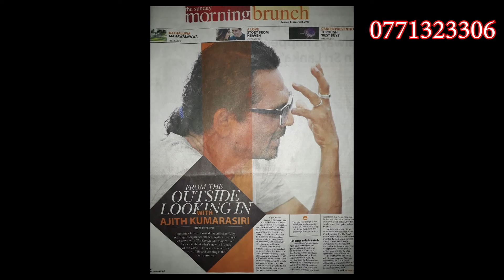Ajith Kumarasiri දේශපාලන .......යෝ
Sri Lanka Based Music Quality Production Studio. We Create All Kind of Music Titles, Covers and Remake.